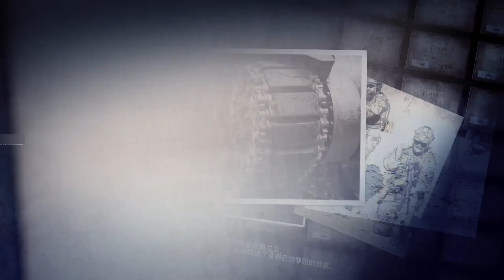伊朗借机大展拳脚，中东联盟成型，美以惊慌失措！